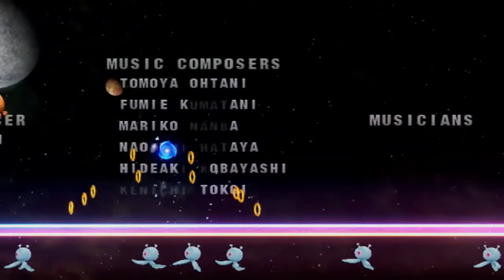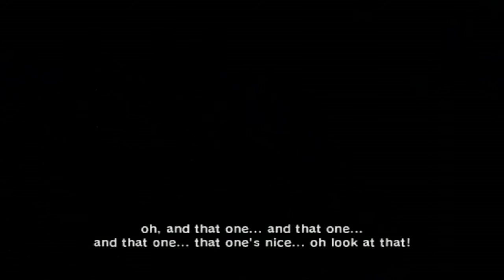Sonic Colors BLIND! - "No Time For Stops" | FINALE | Episode 19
I would like to thank you all for joining me for my journey through Sonic Colors! I hope you all enjoyed!